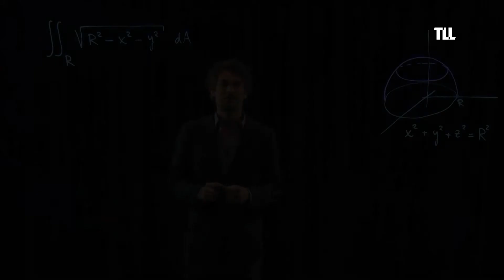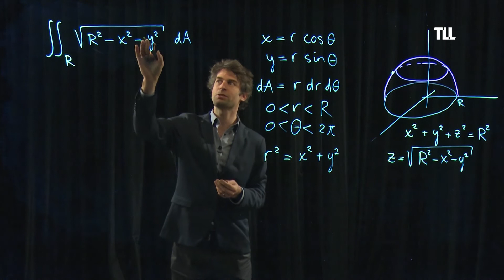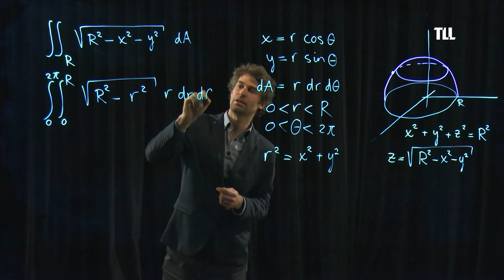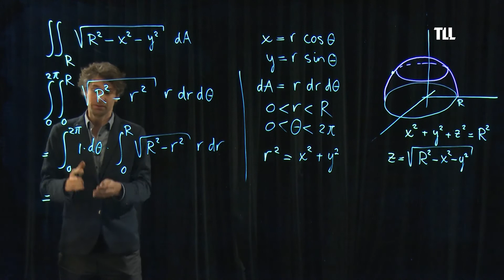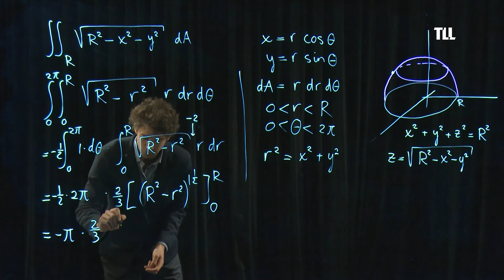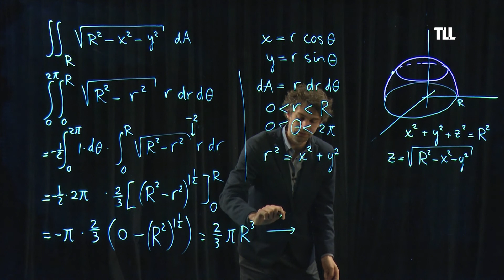Integreren over een gebied met poolcoördinaten